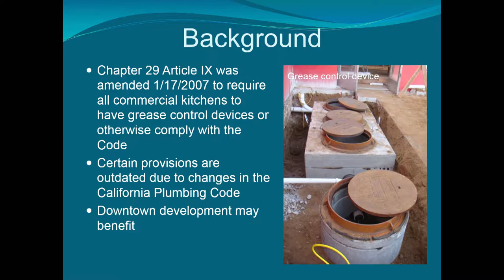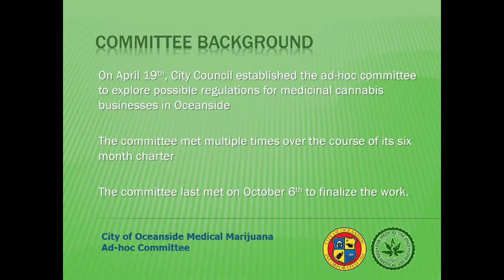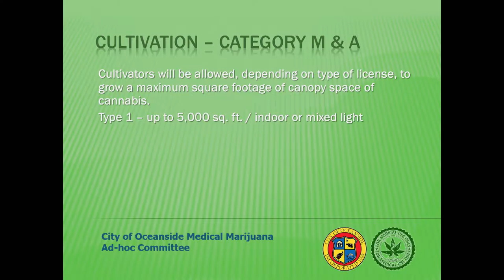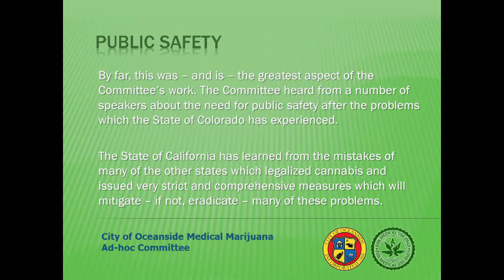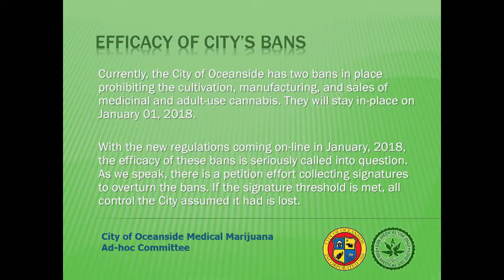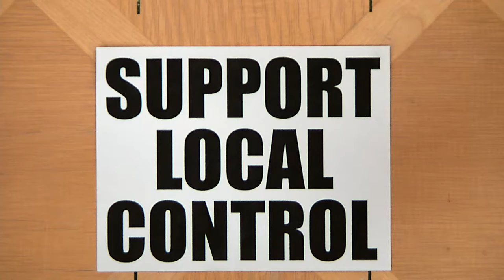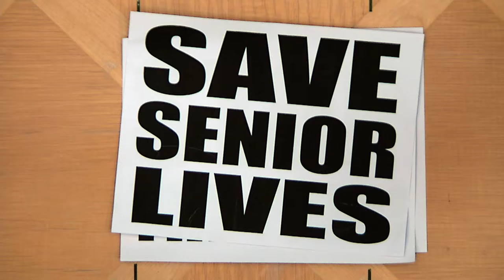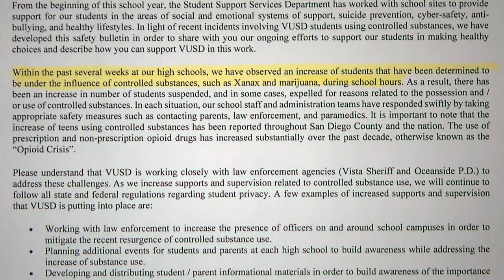OCC December 20, 2017 Part 2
Oceanside City Council Meetings are shown "live" on KOCT channel 19 on two Wednesdays of each month beginning at 5:00 p.m. and replayed on the following Thursday at 2:00 p.m., Saturday at 11:00 a.m., and Sunday at 5:00 p.m.